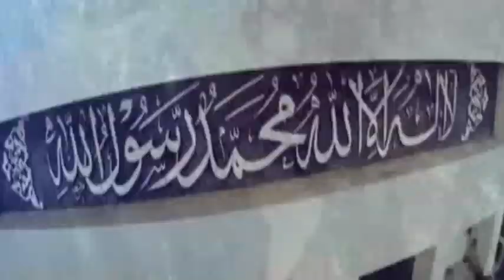Islamabad time Mehran tv Akbar S Babar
کیا فارن فنڈنگ حکومت کے لیے بڑا خطرہ